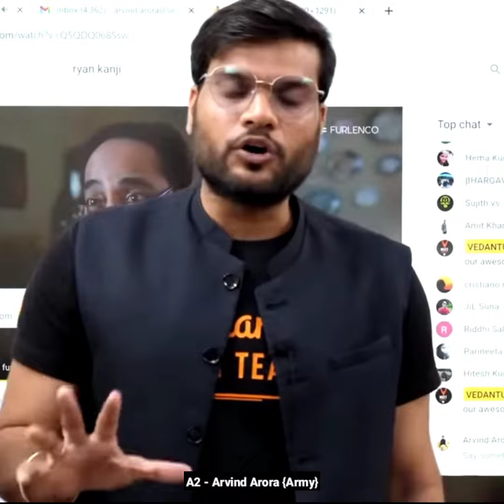Facebook चलाने वाले जरूर देखिए, सच्चाई 😭 A2 Motivation